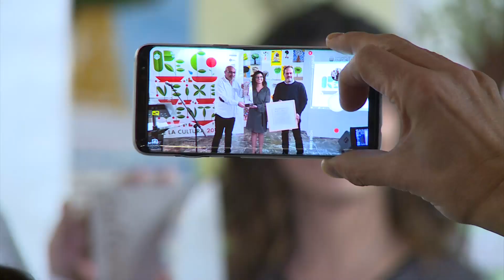El diputat de Cultura lliura el ‘Reconeixement de la Cultura’ al Museu de la Rajoleria de Paiporta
El diputat de Cultura, Xavier Rius, va lliurar ahir, dimecres 6 de febrer, el ‘Reconeixement de la Cultura 2019’ al Museu de la Rajoleria de Paiporta (MURPA), a proposta del Museu Valencià d’Etnologia, depenent de l’àrea de Cultura. L’acte va comptar amb la presència del director del Museu Valencià d’Etnologia, Francesc Tamarit, així com d’alguns dels treballadors i treballadores de les diferents àrees del museu. Durant el lliurament del guardó, dissenyat per l’escultor valencià Artur Heras, els veïns i veïnes de Paiporta van poder gaudir de l’actuació musical del grup Borriana Big Band.

El mismo Museu de la Rajoleria acogió esta gala, en la que la alcaldesa de Paiporta, Isabel Martín, fue la encargada de recoger el premio y mostrar su agradecimiento al área de Cultura y al Museu Valencià d’Etnologia por reconocer el trabajo de la corporación municipal y los técnicos y técnicas con el Museu de la Rajoleria. En palabras de Martín, “los museos etnológicos han pasado, con esta nueva administración, a convertirse en entidades dinámicas y activas que vertebran la cultura de este país, que explican la historia de los pueblos, sus raíces y los rasgos identificativos de cada lugar”.

Por su parte, el diputado de Cultura, Xavier Rius, afirmó que “se están haciendo muchas cosas y muy interesantes desde el Ayuntamiento de Paiporta, su área de Cultura y el Museu de la Rajoleria y, por eso, hemos querido reconocer y poner en valor todo este trabajo”.